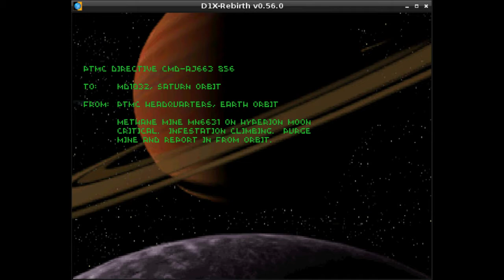Descent (1995 video game) some action sequences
0:00 Level 10 - grab a cloak in a first hall, move quickly to a blue key hall to kill homing missile hulks
1:27 Level 16 - one of my favorite places in the game is where a player looks into the pair of huge wells
2:54 Level 25 - a combat in a round chamber just left from the start
3:50 Level 27 - a final part of a boss battle, cleaning up his minions, exit sequence and two final story screens